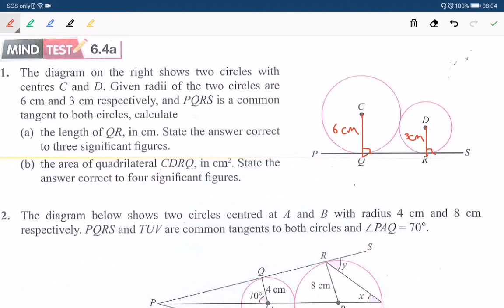Mathematics form 3 |Angles and Tangents of Circle| Mind Test 6.4a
This video explain about angles and tangents of circles and how to answer Mind Test 6. 4a(Text book, page 161). I'm sorry for my bad pronunciation. I will improve it from time to time.